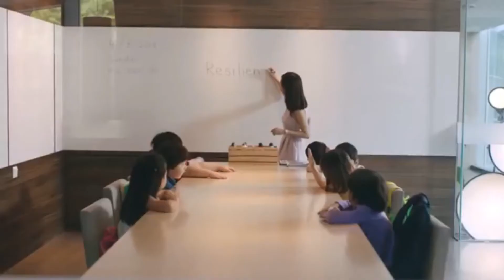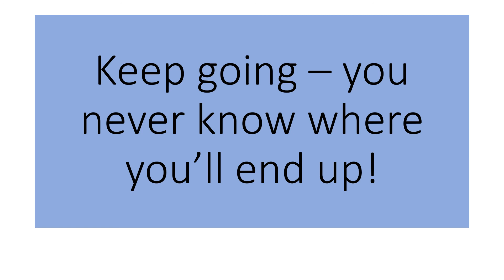Resilience Assembly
Mrs Morris talks about what resilience is and why it's important